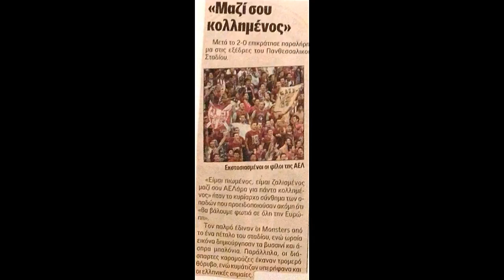ΑΕΛ-Μπλάκμπερν 2-0 2007-08 Κύπελλο Ουέφα Οπαδικές εικόνες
AEL fans 2007-08